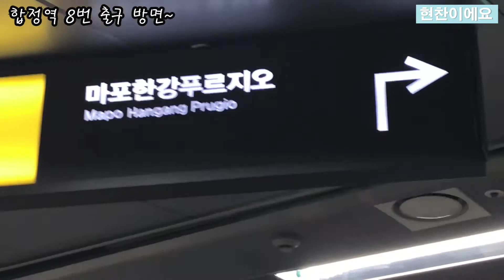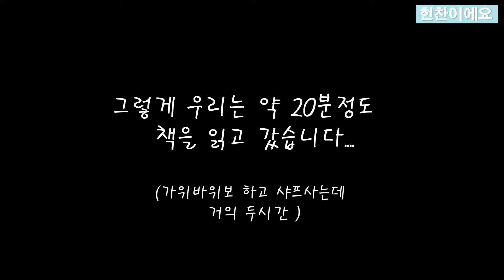책은 안읽고 샤프내기 가위바위보 대결(펜텔 pentel 120 A3 DX) - 현찬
책좀 읽읍시다.